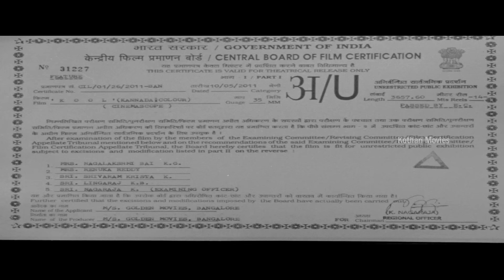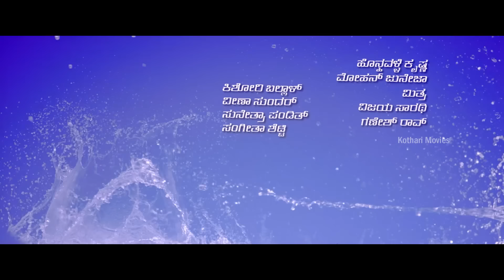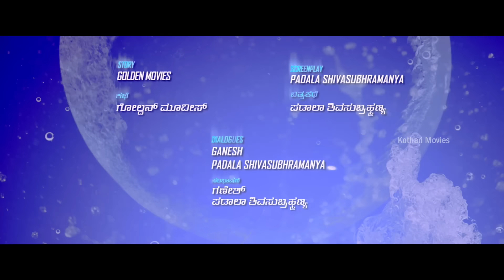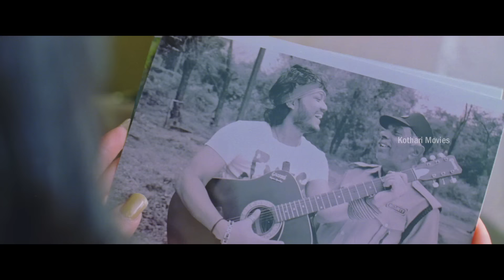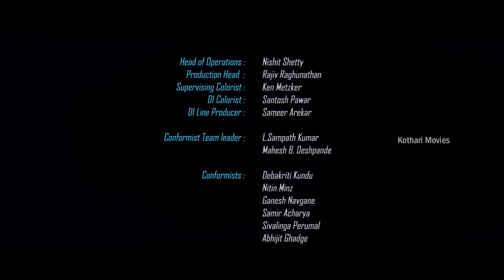KOOL Kannada Movie Starring - Ganesh, Sana Khan, Sadhu Kokila, H. G. Dattatreya, Rangayana Raghu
Kool : Rahul (Ganesh), who’s in love with Kajal (Sana), dies in an accident. A gloomy Kajal goes to her grandparents’ house to recoup herself, but is shocked to see a Rahul clone who answers to the name of Manohar Jaraganahalli (Ganesh).

Directed by - Ganesh

Written by - Parala Shiva Subramanya
Screenplay by - Ganesh Parala ShivaSubramanyam
Story by - Parala Shiva Subramanyam
Produced by- Shilpa Ganesh

Starring - Ganesh
Rahul
Sana Khan
Kajol
Sadhu Kokila
Sangeetha Shetty
Sharan
Bhuvann Ponnannaa
H. G. Dattatreya
Ramakrishna
Rangayana Raghu
Aamna Sharif